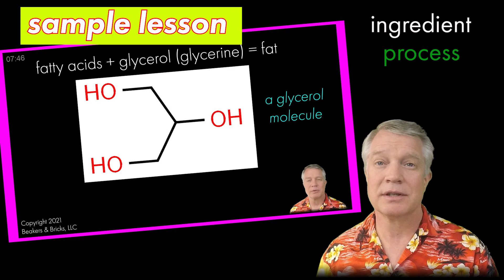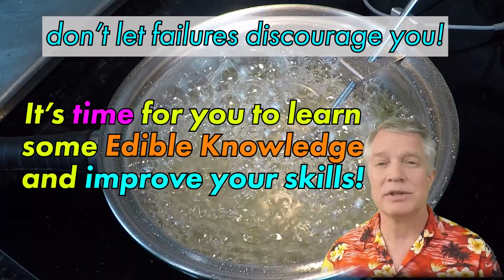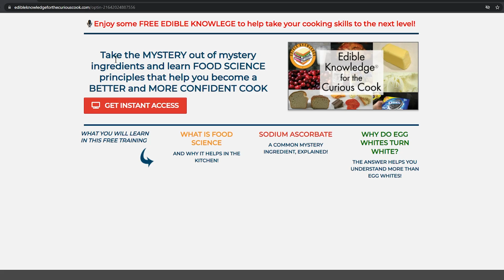What does Science have to do with cooking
This is a taste of Edible Knowledge.  For the full course and much more, click the link!